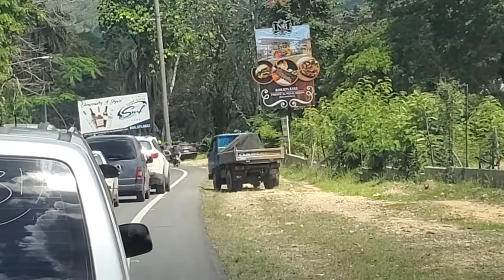Cómo evitar Los tapones en Sosúa, Cabarete, Sabaneta, Gaspar Hernández, Veragua y Montellano?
La provincia de Puerto Plata y sus vecinos Gaspar Hernández de la provincia Espaillat albergan las zonas turísticas más hermosas del país con grandes atractivos para los extranjeros y nacionales que disfrutan de una gran variedad de opciones.
A 5 minutos del municipio de Sosúa y a 4 minutos de Montellano se encuentra el aeropuerto Internacional Gregorio Luperón y entre Montellano y Sosúa se encuentra el puente de Cangrejos, una estructura metálica con aproximadamente 80 años de construcción en una área muy cercana al mar, con sus pilares sumergidos en aguas salobres que corroen cualquier metal.

Hace más de 20 años que sus pilares y principales soportes fueron prácticamente destruidos por su longevidad y las inclemencias del tiempo, ya no se trata de un simple mantenimiento, el puente no sirve a pesar de ser la única vía que comunica las zonas turísticas más importante de todo el norte de la República Dominicana.
Las autoridades están tratando de dar respuestas, ahora que casi se derrumba el puente han salido con explicaciones de lo que no pudieron hacer a tiempo. Entre teorías y argumentos Sosúa y toda la parte este del aeropuerto se ha convertido en una isla, una comunidad enorme que se encuentra atrapada en una callejón sin salida.
Se han hecho esfuerzos por habilitar una antigua vía totalmente inservible al momento del desastre del puente, los agentes de la DIGESETT trabajan junto a militares de la Fuerza Aérea Dominicana largas jornadas para colaborar con el orden en medio de un caos de inimaginables proporciones.
La economía ha sido perjudicada en grandes proporciones, las patanas y camiones con suministros de alimentos y materiales de construcción se ven imposibilitadas de cruzar a menos que vengan por la carretera desde Nagua.
Por eso iniciamos los reclamos por una vía alternativa entre Gran Parada donde se inicia la carretera Turística hasta Gaspar Hernández, de tal manera que todos los usuarios que no necesiten realizar sus diligencias entre Montellano y Veragua puedan tener una vía por donde transitar con mayor libertad. Aunque haya que pagar un peaje esto podría ser una gran solución al cuello de botella.